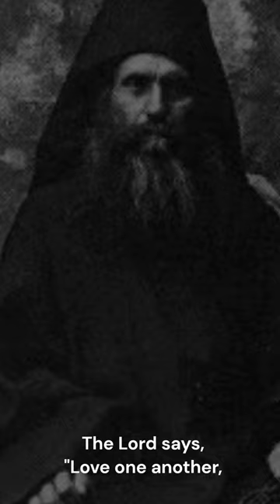Why do we suffer? St Silouan the Athonite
Short Catechism - Orthodox Spiritual Teachings from the Holy Elders